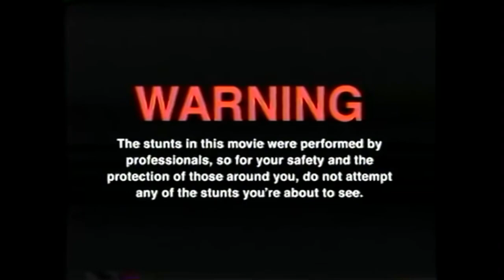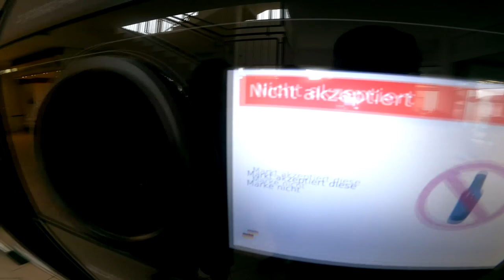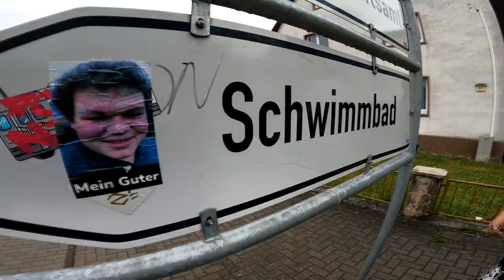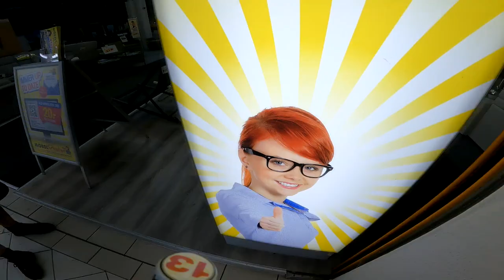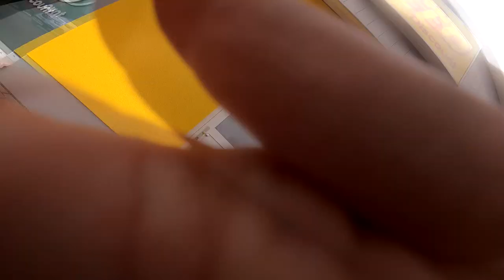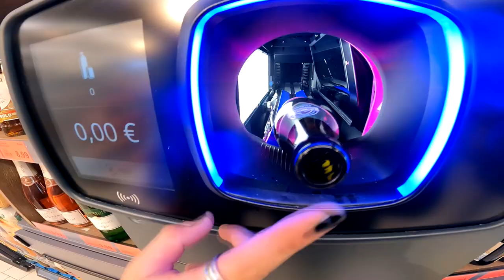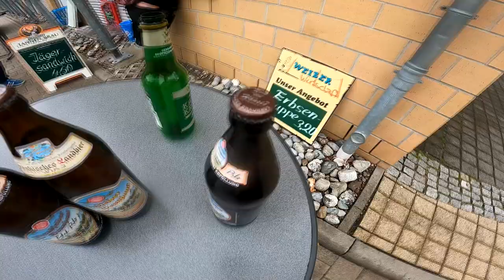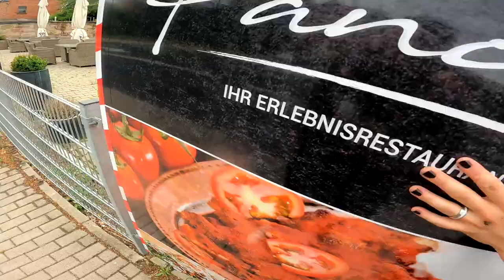12 PUBS 12 BIER | Die goldene Meile 3.0 mit @TheRaelKaesto & Hannes | The Worlds End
GUMMA !!!